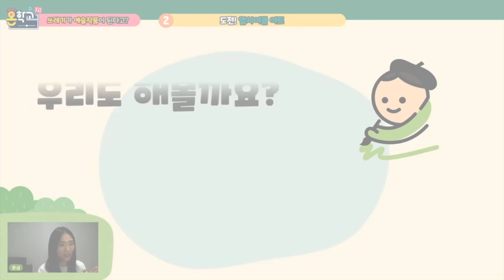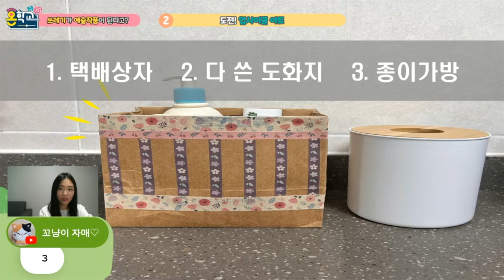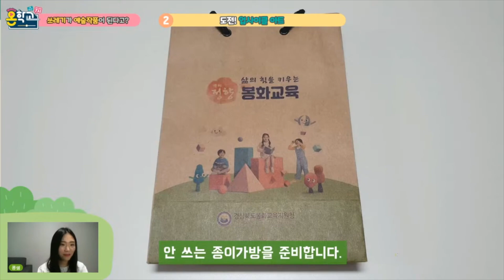도전! 업사이클 아트 / 온학교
(원본라이브 클립)
쓰레기가 예술작품이 된다고? / 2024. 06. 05. / 최윤경 선생님

[참고 누리집] (우리 친구들도 방문해보세요 ^^)